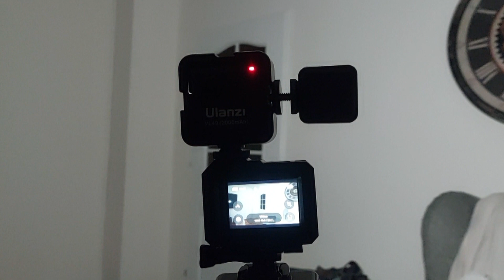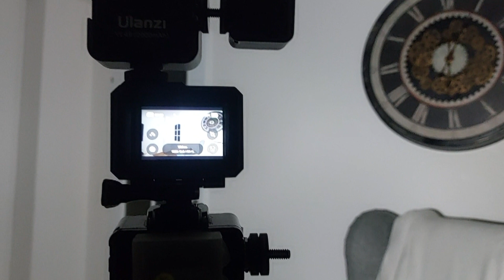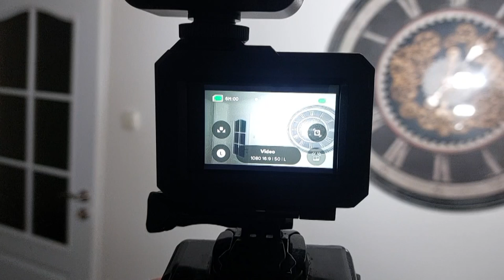Ulanzi VL49 - přídavné světlo